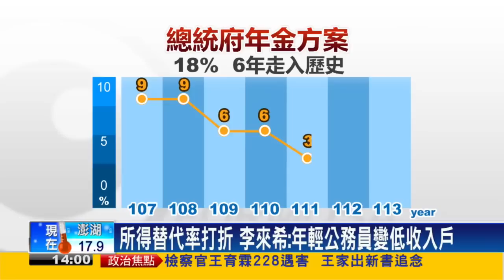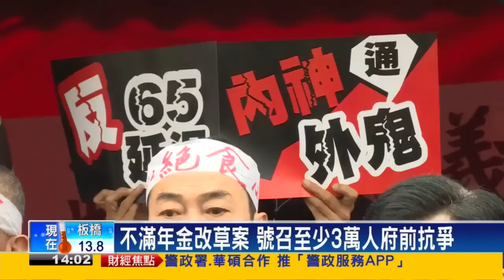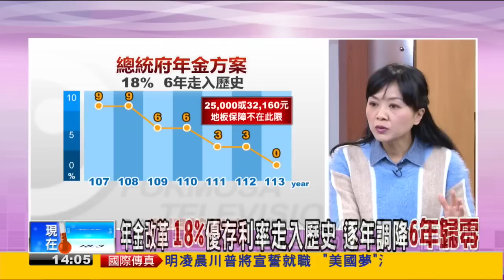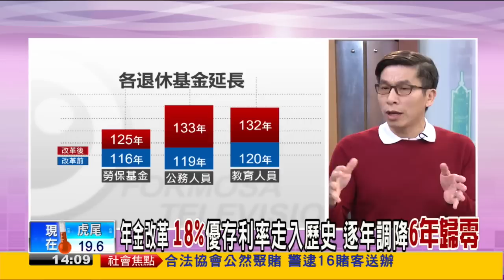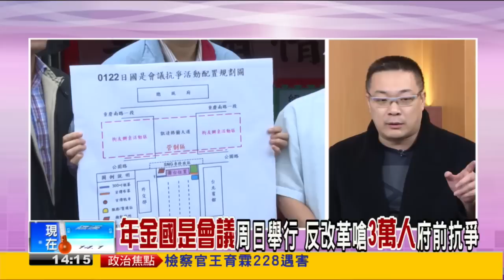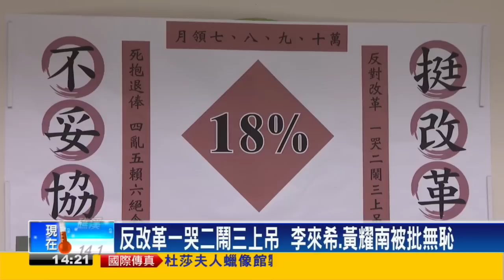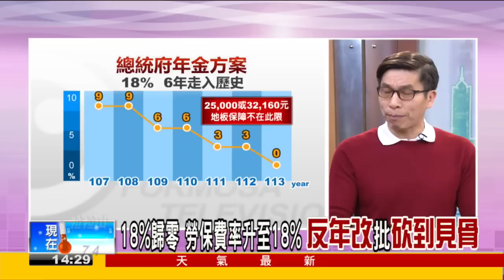【大家講看嘜】2017.01.20 刀刀見骨？！年金改革新草案 軍公教不滿批砍太多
帶頭反年改 李來希.黃耀南退休月領9萬 綠批無恥
川普將上任 交接團隊顧問佛納 設宴款待我祝賀團
無奈？！中小教師60歲.教授延到65歲才能退休
退休月領比在職者高 合理？年金制度不該改革？
美準國務卿籲美 應重申台灣關係法與六項保證
川普今就職 友好台灣？把台灣當籌碼？未來美中台關係？